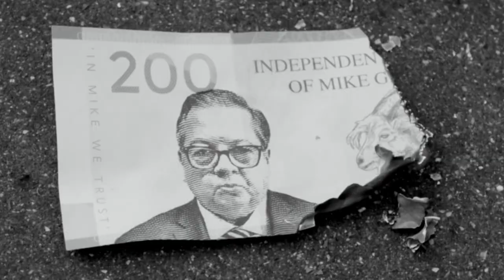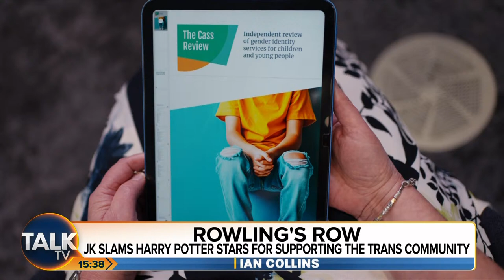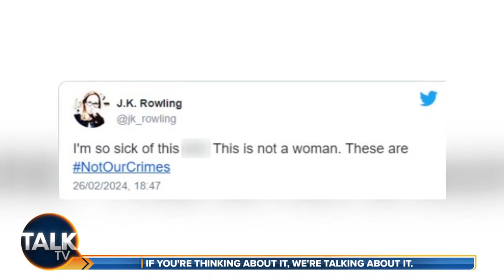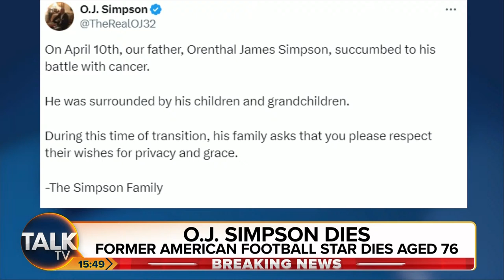JJ Anisiobi | 11-Apr-24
Charm, wit and sophistication personified, JJ Anisiobi, cuts through the echo-chamber with hard-hitting monologues and stimulating debates.